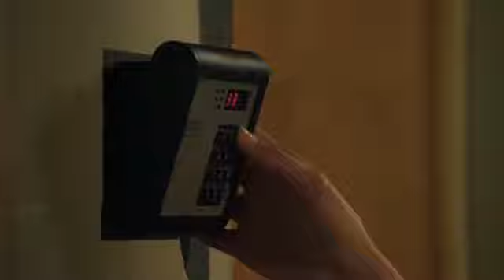jesse stone benefit of the doubt jsees and amanda b1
Jesse Stone and Amanda reconnect in "Jesse Stone:  Benefit of the Doubt"